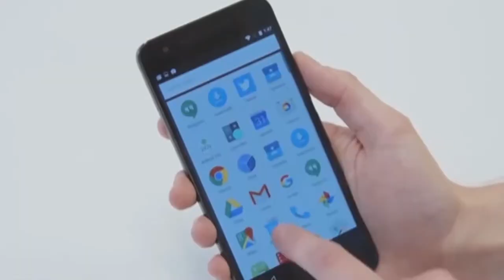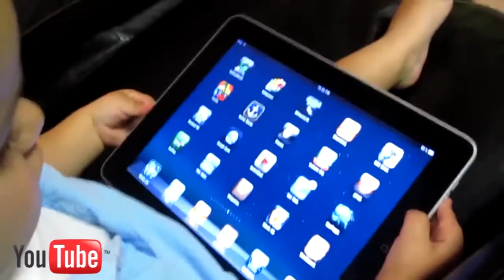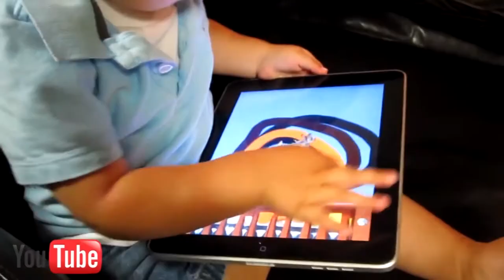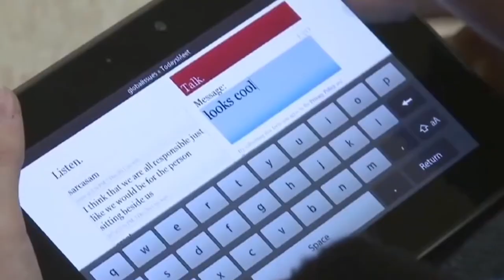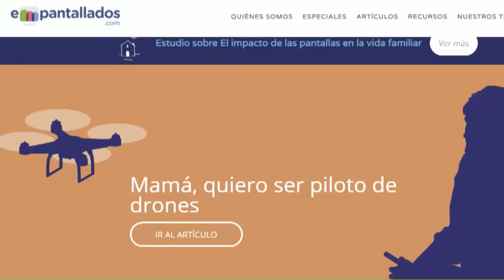Educar en pantallas. Planificar el Futuro Digital de los niños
Pensando en Educar, es una serie dirigida a las familias con pautas y sugerencias en el mundo de la educación. Colegio Guadalaviar.